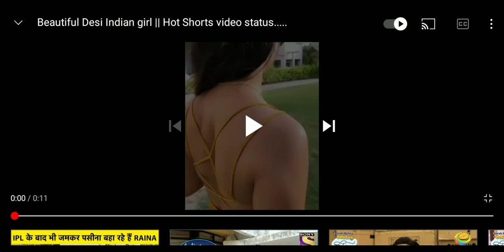Indian girl hot photoshoot